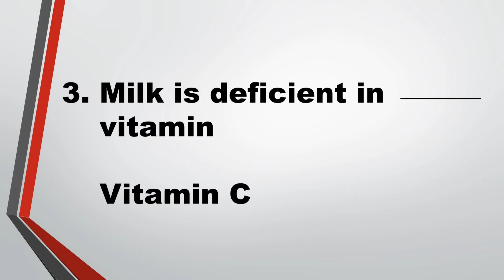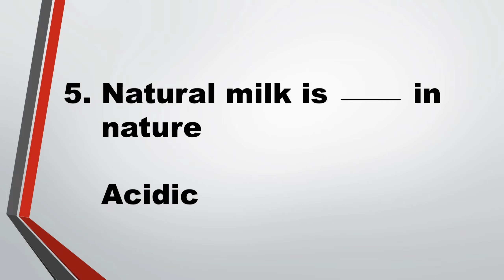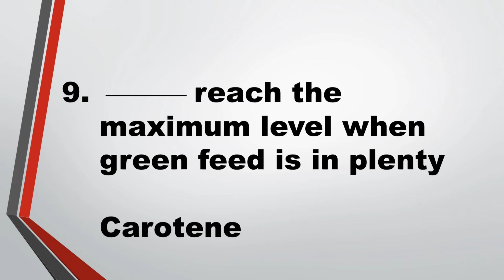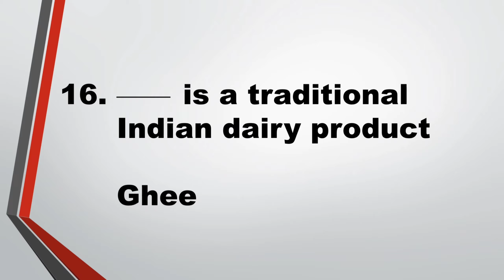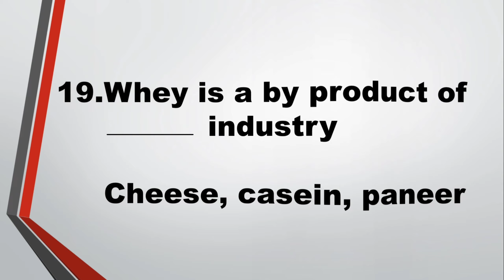FOOD SAFETY OFFICER Q & A (Dairy technology)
Dairy Technology q & a for fso